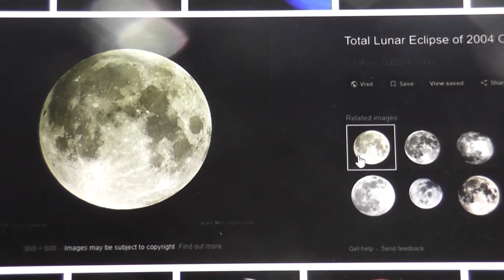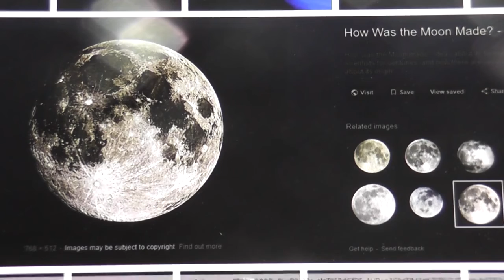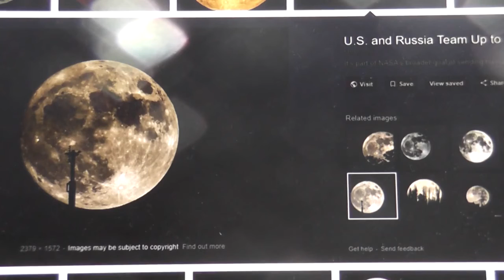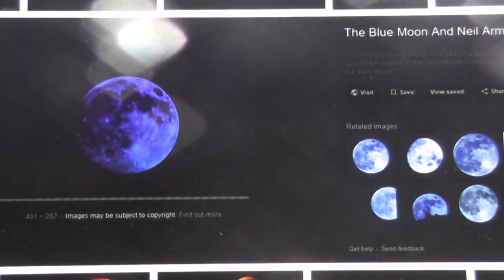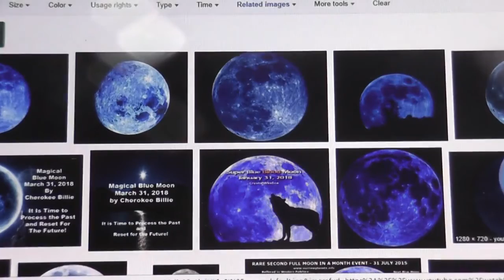BLGM SwordOfTruth3168 Climate Change Hoax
Mirrored from:
Christ is Back This is His Channel

Since Sword of Truth 3168 has been terminated by the "protected and vulnerable minority' that no one can call out for their crimes, this is the new Channel of the Lord Jesus Christ Yahweh-Jesus Brian Leonard Golightly-Marshall who is the Comforter who is the Holy Ghost of John 14:26. The "another" that as Jesus he said that he and the Father would send, the Holy Ghost the third part of the Trinity, the Lord (YHWH) Jesus (Son) Christ (Holy Ghost of Jesus who is the Comforter and abides with you forever, to those who receive him). The world of Christendom is totally deluded waiting for their floaty ghost Jesus fronting up on a big white horsey surfing the clouds. As Jesus he spoke everything in parables, his name today Marshall, so when as Jesus he said "like lightning flashing from east to west under heaven" how else would you 200 years ago describe the internet, cyberspace fibre optics flashing images and audio in nano seconds from Australia where the Christ lives, to Rome, USA, London, Moscow, etc. etc.

The Second Coming has occurred, April 6th 1943 with the conception within the womb of Daphne Golightly, the most royal woman whon conceived by the Holy Ghost the Christ 1910 years to the resurrection date of April 5th 33AD. He was reborn into St. Margaret's Hospital Darlinghurst Sydney Australia on January 11th 1944 at 2:22am, the day and the hour the only He as the Father this time would know and since only he would know he has to declare it and has been to a dumbed down devoured mankind. So time to get over it since it is not an election and the evidence for God himself is recorded within the measure of His Creation, not a book put together by Satan to keep the masses trapped within always praying, always hoping always missing the blatantly obvious which is that the Shroud of Turin is the photograph of the Christ and will only be recognized by the "pure in heart who shall see God"...that is how they shall see God the the purpose for the Shroud, the only Miracle of Modern History which leaves everybody caught up in their own agenda, however because only the pure in heart shall see God  is why he is rejected today..all good..all prophesied, if he was not rejected then Yahweh-Jesus Brian Leonard Golightly-Marshall would not be who he has proven himself to be now for 3 decades...the end game is that he takes over.

Link to Pope Benedict XVI Apostolic Letter he wrote called "In Christum Credunt" announcing to the world who the Christ is, the image of the Shroud of Turin, Yahweh-Jesus Brian Leonard Golightly-Marshall.

Link to the document that Christ wrote for Pope Benedict XVI and the restoration of the Church, 49 cannons of Vatican III

Category
News & Politics
License